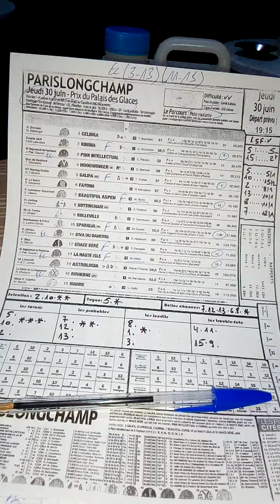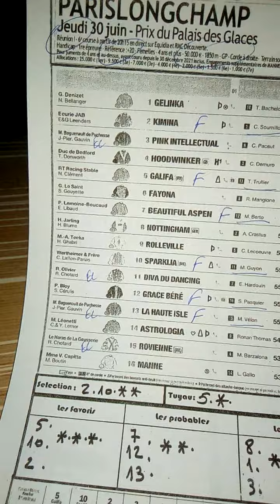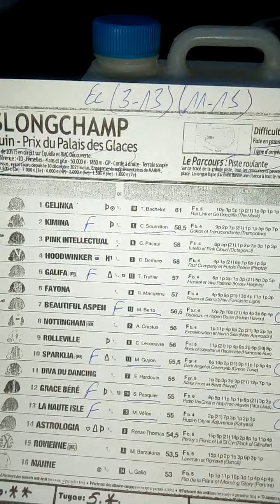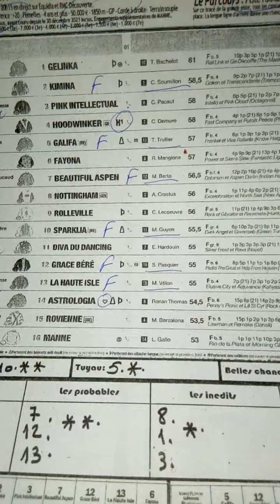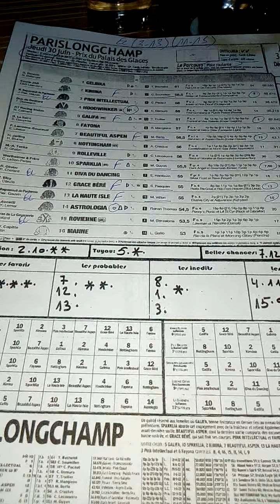Quinte+ jeudi 30 juin 2022 a Parislongchamp.. prix du Palais des Glaces..1850 m..Ref+20.